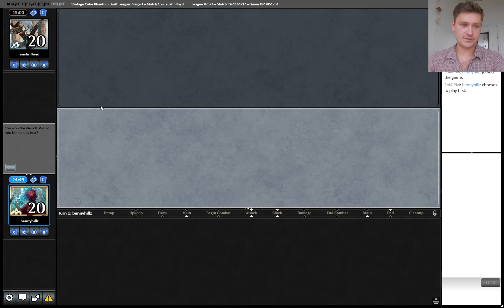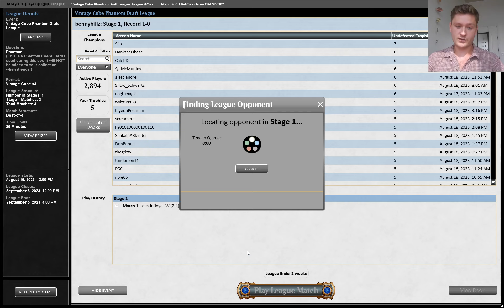Vintage Cube Draft - Wet Jund is Broken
The fun of jund plus the power of blue cards equals an excellent deck